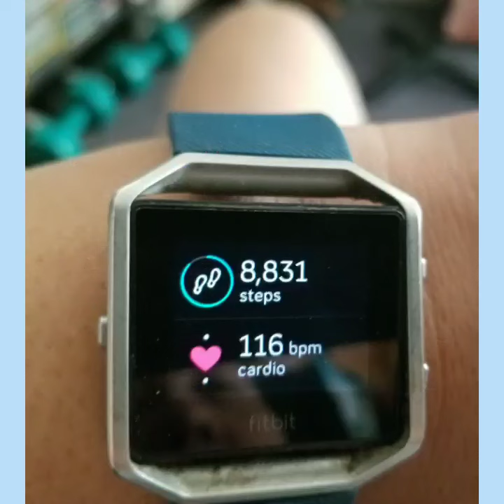a Walk on the famous Golden Gate Bridge in less than 2 min.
One of my Daily walks. This time I tried to get my 10k steps by walking on the Golden Gate Bridge in San Francisco. It was a beautiful day with sun out. Some still pics taken at the end of the video,  including a picture taken at night.